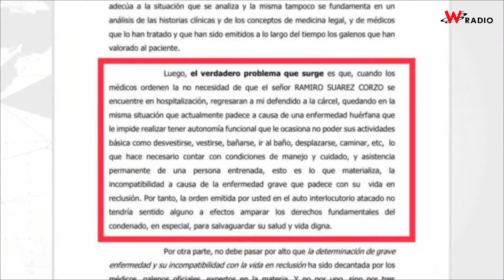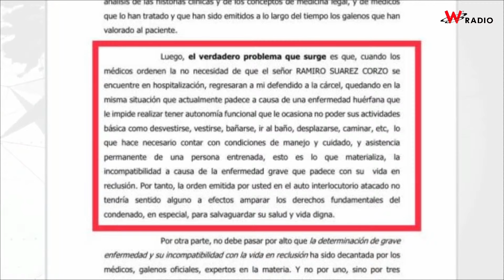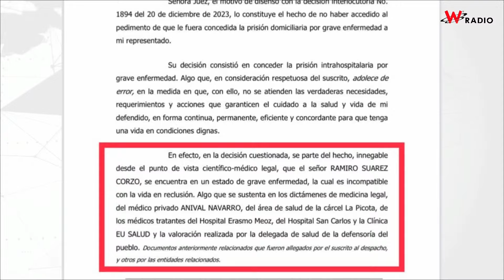¿Ramiro Suárez Corzo obtendrá casa por cárcel?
El exalcalde de Cúcuta Ramiro Suárez Corzo condenado a 27 años por el homicidio de Alfredo Enrique Flórez Ramírez, ocurrido el 6 de octubre de 2003, se encuentra pagando su condena en la clínica IPS Esencial, sin embargo en manos de un Juez está la petición de su defensa de que le sea concedida la casa por cárcel.

Suárez Corzo fue capturado el 6 de septiembre de 2007 y en agosto de 2011 fue condenado.